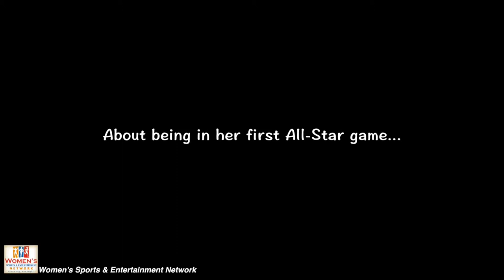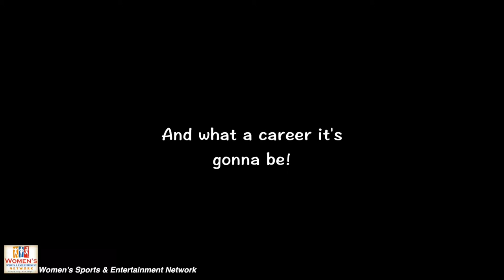Chiney Ogwumike WNBA All Star 2014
- WSEN caught up with Connecticut Sun rookie Chiney Ogwumike at the 2014 All-Star weekend WNBA Cares.  See what "Ms. Personality" has to say about her first all-star game and WNBA season.